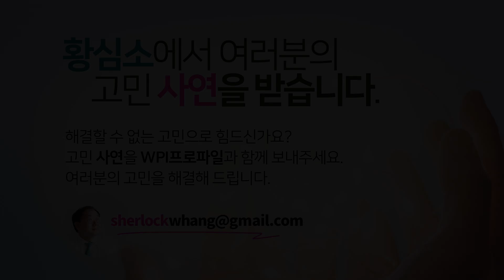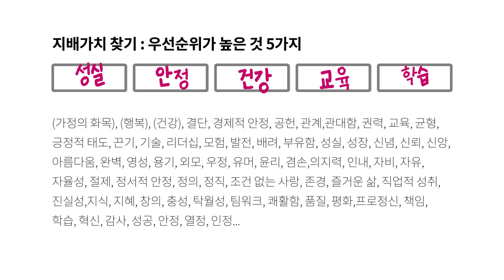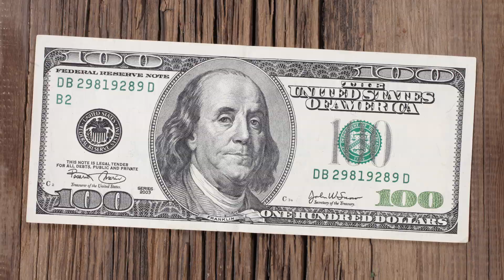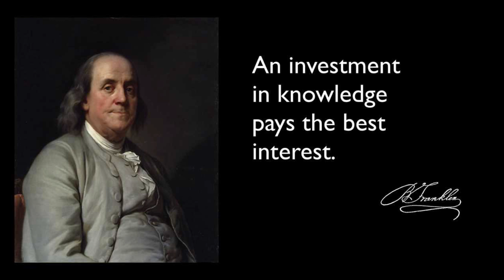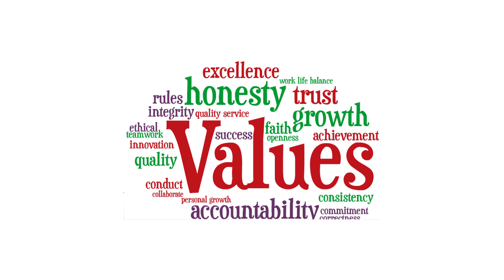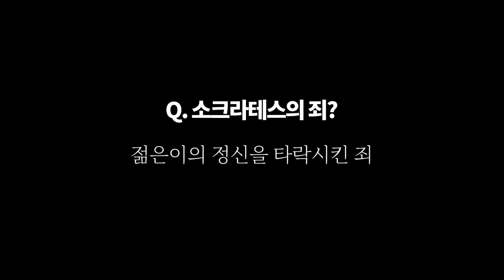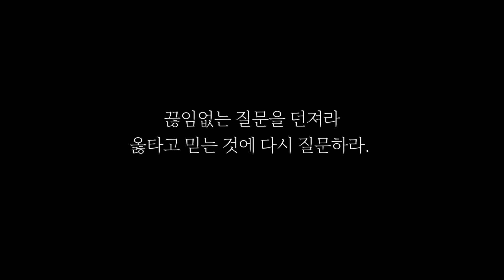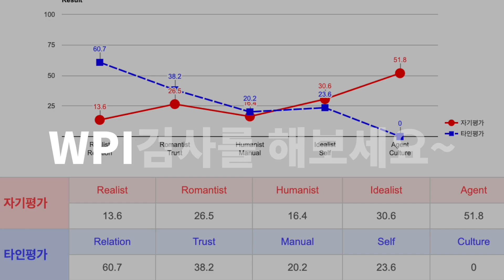인생 이모작 시대의 삶의 방향성 설정 - 2부. 황심소: 내마음 읽기 by.황상민의 심리상담소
" 당신의 후원으로 쑥쑥 크는 황심소 "

1) 사연보내기

2) 황심소 관련 홈페이지

---황심소 인스타그램 ID---
whangaimso
---황심소 트위터 ID---
whangsimso

3) 황심소에서 광고주를 모십니다.

4) WPI 워크샵 문의